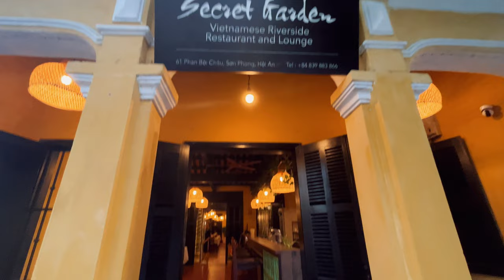Is Da Nang Vietnam Worth Visiting? Travel Guide 2024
Embark on a mesmerizing journey through the vibrant city of Da Nang and the charming town of Hoi An in our travel vlog. The 4 idiots begins with leisurely walks along the picturesque beaches, where we immerse ourselves in the tranquil atmosphere and indulge in delectable street food while dining by the enchanting waterfront. From the bustling night markets to the serene coconut tree-lined streets, every corner of Da Nang offers a unique blend of cultural richness and natural beauty.

As we delve deeper into our exploration, we discover the awe-inspiring Marble Mountains, where towering limestone formations conceal hidden caves and sacred temples. Despite moments of unease within the depths of the caves, the breathtaking vistas and spiritual ambiance leave an indelible mark on our journey. Transitioning to the exhilarating Ba Na Hills, we traverse the iconic Golden Hand Bridge via the Ba Na Cable Car, immersing ourselves in a whimsical realm inspired by Disney and European architecture. Amidst the vibrant crowds and panoramic views, we find solace in the tranquility of the mountains, captivated by the allure of this architectural marvel.

Our adventure culminates in the charming town of Hoi An, where we embark on a scenic basket boat tour along the tranquil river, surrounded by lush palm trees and captivating scenery. Amidst unexpected encounters with entertainers and riverside pubs, we savor the authentic flavors of Vietnamese cuisine and unwind with breathtaking views of the river. From cultural exploration to thrilling escapades, our Da Nang travel vlog captures the essence of adventure and discovery, leaving us with unforgettable memories of our journey through this captivating destination.